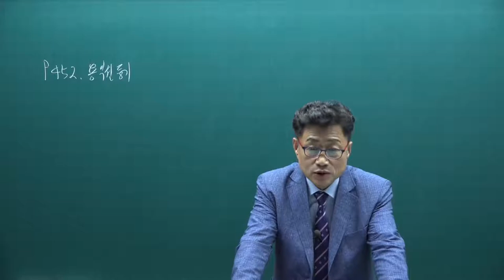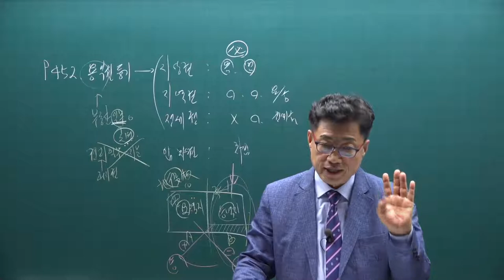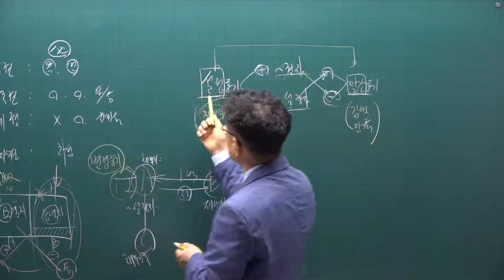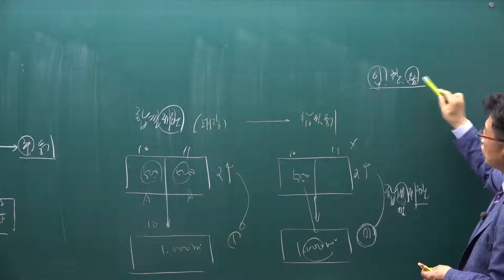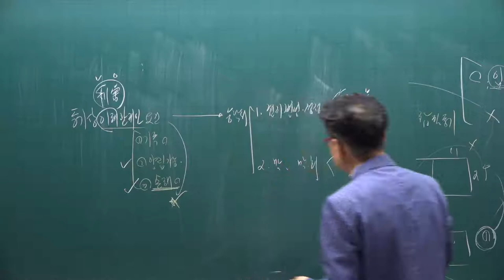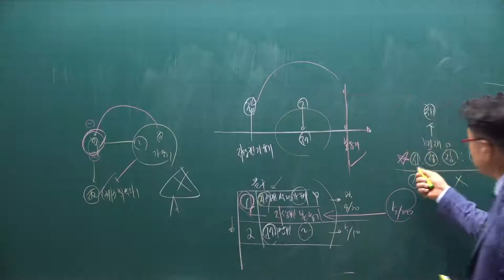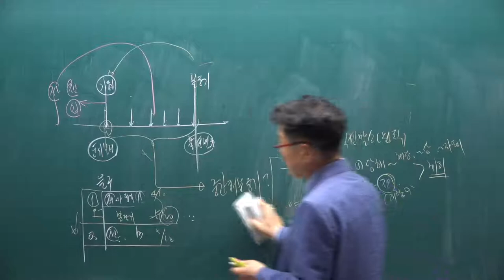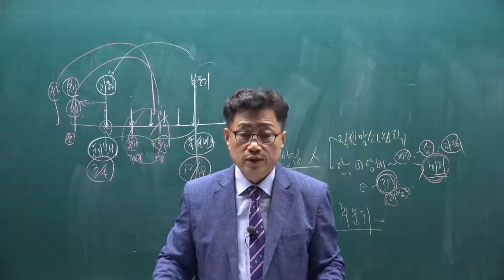[공전무] 2021년 공인중개사 공시법 기출문제풀이 9강